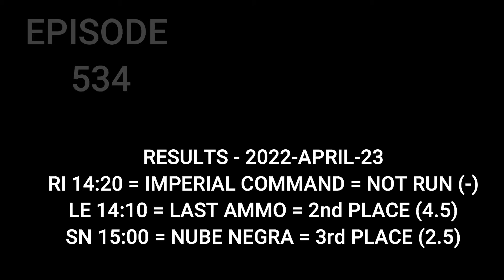Horse Racing Tips , 24 April 2022 , Bath